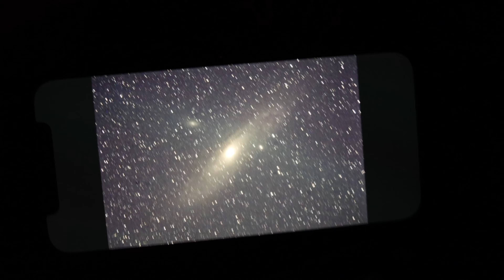Chasing Andromeda | Andromeda From My Backyard | Messier 31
Tonight we take a look at the Andromeda Galaxy! Please note my rig has developed what I thought to be a back focus issue. I have since discovered that something has happened to my primary camera. I am working to fix this issue but the stars in this video's photograph look crazy.

Follow me on the social media of your choice!